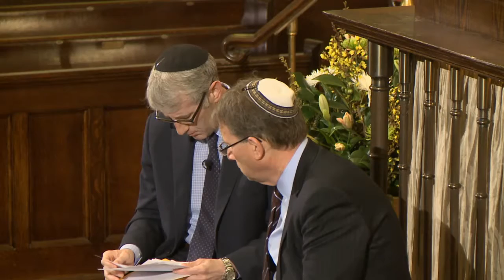PAS Shabbaton 2016: Window on Israel with Rabbi Zuckerman and Guest Jeffrey Goldberg